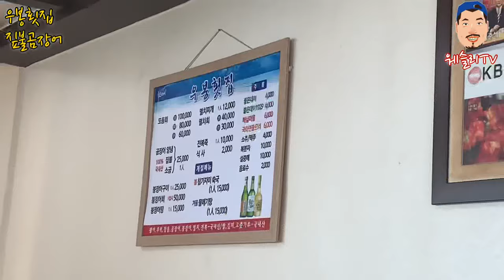술먹고싶어.......하는 영상편 - 기장 곰장어? 꼼장어?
현실적인 먹방을 추구하는 [웨슬리TV]
퇴근 후 술 한잔에 맛있는 저녁식사로 하루의 피로를 푸는 대한민국의 흔한남편 웨슬리입니다.
동갑내기 초보부부의 일상을 공유하고 사랑스러운 반려견 똘이(아메리칸코카스파니엘,7살,남)가 함께하는 채널입니다.
많은 사랑과 응원 부탁드립니다❤️👍😍

☑️웨슬리LIVE - 매주 수요일 오후
☑️EDIT ver. - 실시간방송 주요장면과 음식 조리과정영상 첨부

📣페이스북 , 인스타그램등의 sns나다른 플랫폼을 통한 방송은 없습니다.